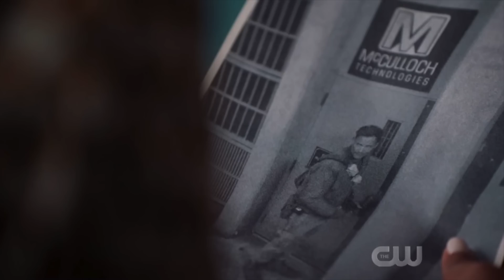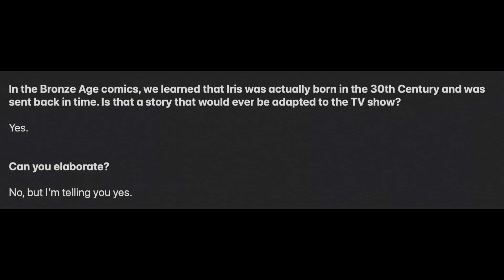Crisis Changes History of Iris West! What is Going On? - The Flash Season 6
Crisis Changes History of Iris West! What is Going On? - The Flash Season 6. The Flash Season 6, The Flash Season 6 Episode 4, The Flash 6x04 Promo, Crisis On Infinite Earths, Godspeed, Bloodwork, The Monitor.

--- Channel Info ---